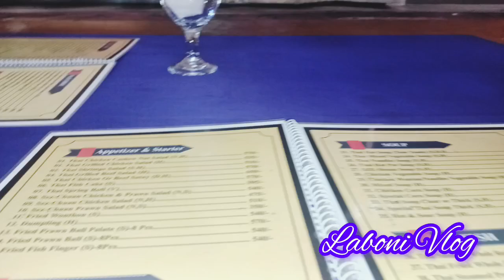অহংকার খুব ছোট্ট একটি শব্দ কিন্তু এই শব্দটির মধ্যে লুকিয়ে রয়েছে মানুষের পতন।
একমাত্র মেয়েদের আবদার বাবারা খুব সহজে পূরণ করেন। ছুটির দিনে বাচ্চাদের নিয়ে চাইনিজ খেতে গেলাম।